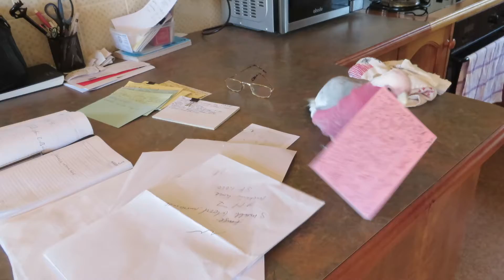MVI 3326 Chupp playing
My Galah Chupp playing with pens and paper , Hobart, Australia